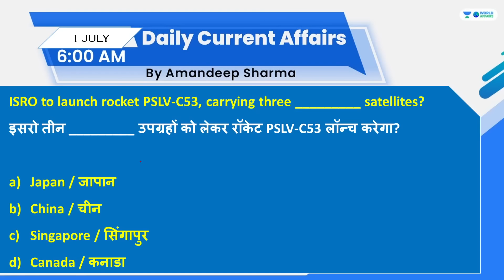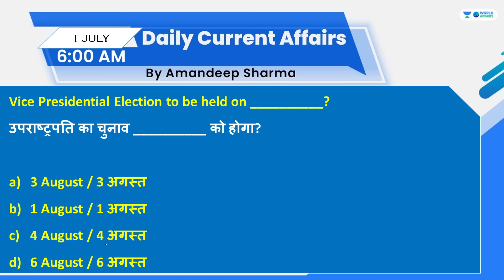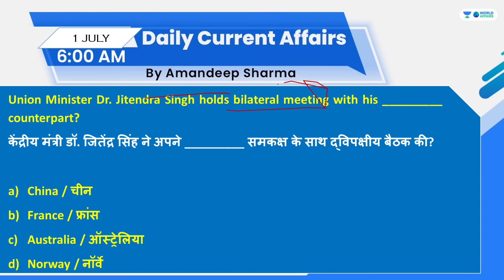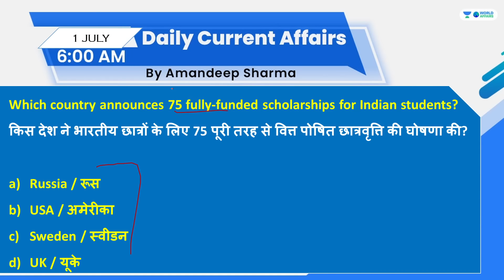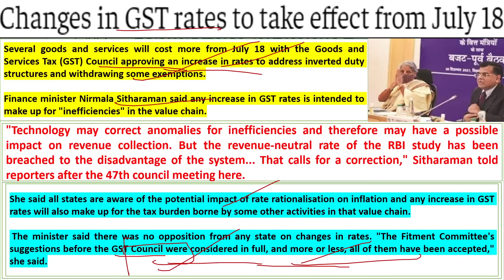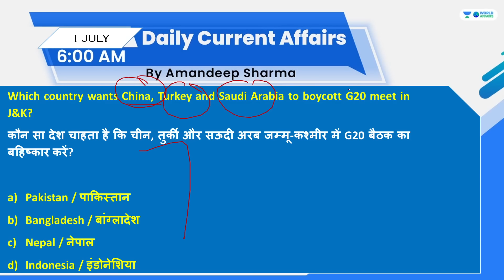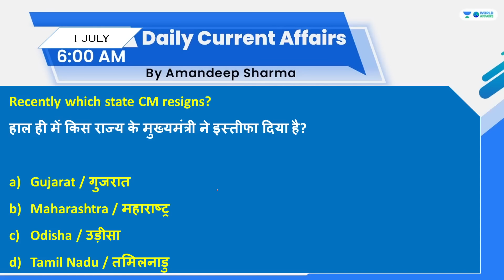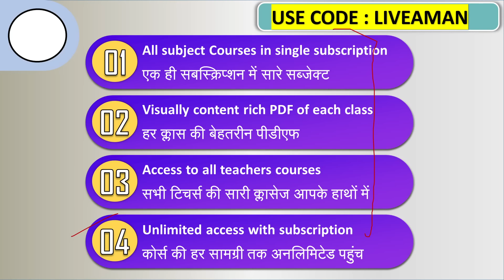1 July 2022 | Daily Current Affairs MCQs by Aman Sir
In this video lecture, Aman Sir brings you "1 July 2022 - Daily Current Affairs MCQs".